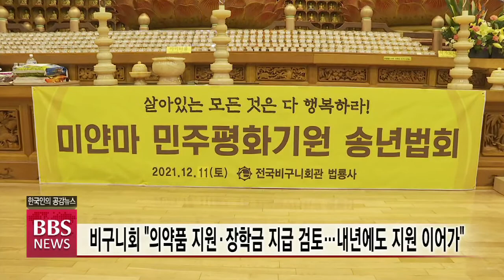[BBS뉴스] 조계종 비구니회 "미얀마에 위로와 격려를“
군부 쿠데타 이후 혼란이 계속되고 있는 불교국가 미얀마의 평화를 발원하고, 한국에 거주하는 미얀마인들을 위로하는 송년 법회가 열렸습니다.

조계종 전국비구니회가 마련한 법회에서 스님들은 앞으로도 미얀마인들의 어려움을 함께 나누겠다며 위로와 격려를 전했습니다.

유상석 기자가 현장을 취재했습니다.